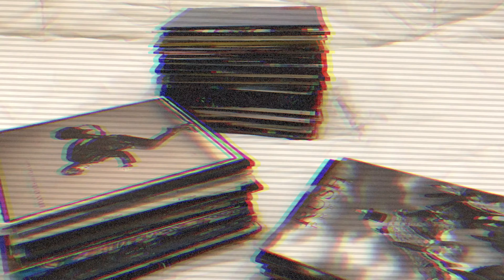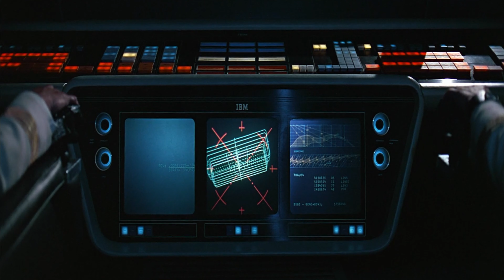Failure - Blank - Drum Cover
Full Album Friday Ep. 42
"Blank/Segue 2" by Failure from the album Fantastic Planet, released in 1996!
Original drummer is Kellii Scott.

Gear stuff:
Hi-hats: Zildjian 16" K Light Hats
Ride: Zildjian 21" Sweet Ride
Snare: 13x6 brass Champagne Drums snare